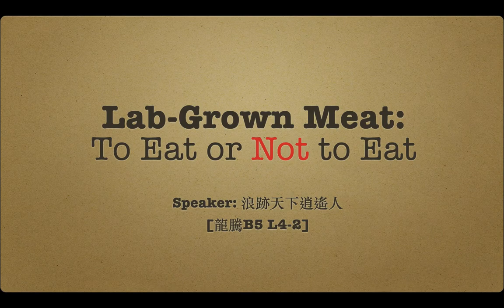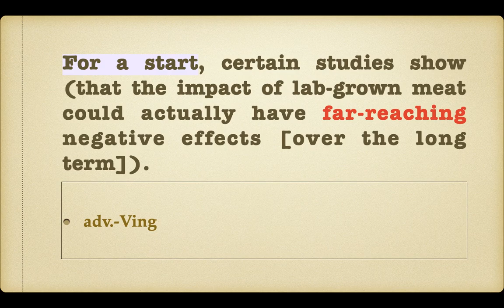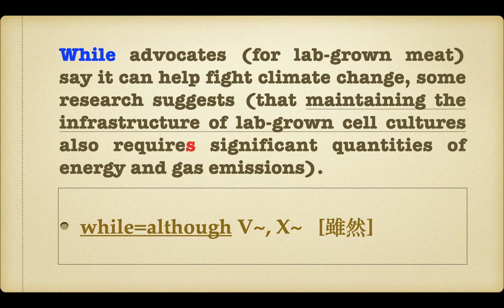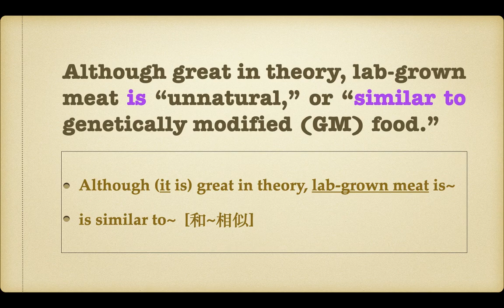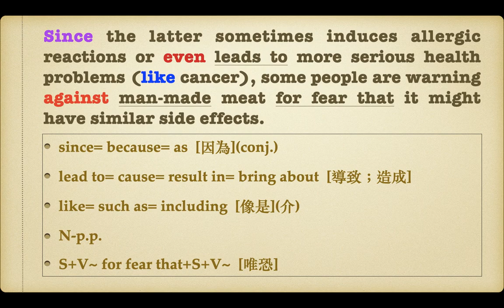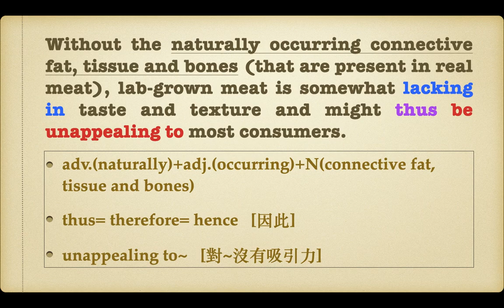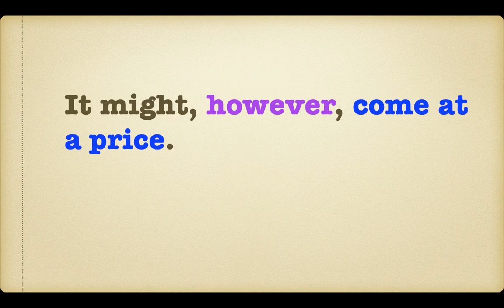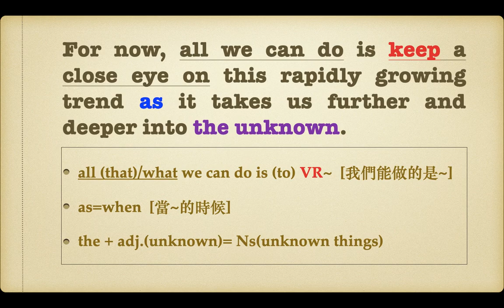龍騰B5 L4-2